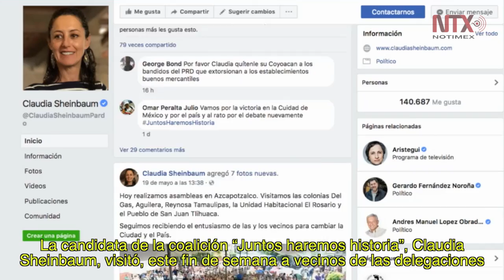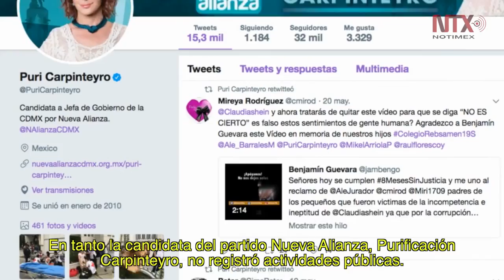Resumen de actividades de candidatos al gobierno de la CDMX 21 de mayo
Educación, valores familiares, transporte y alimentación: temas importantes de este fin de semana